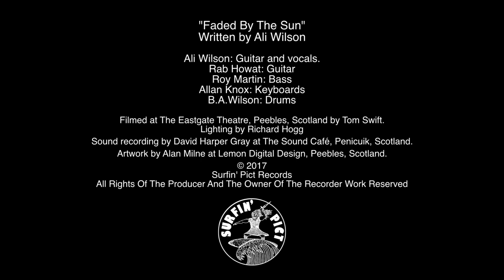"Faded By The Sun" by The Legendary Hearts (Scotland)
"Faded By The Sun" by The Legendary Hearts

Ali Wilson: Guitar and vocals.
Rab Howat: Guitar
Roy Martin: Bass
Allan Knox: Keyboards
B.A.Wilson: Drums

Sound recording by David Harper Gray at The Sound Café, Penicuik, Scotland.
Filmed at The Eastgate Theatre, Peebles, Scotland by Tom Swift.
Lighting by Richard Hogg
Artwork by Alan Milne at Lemon Digital Design, Peebles, Scotland.

All Rights Of The Producer And The Owner Of The Recorder Work Reserved